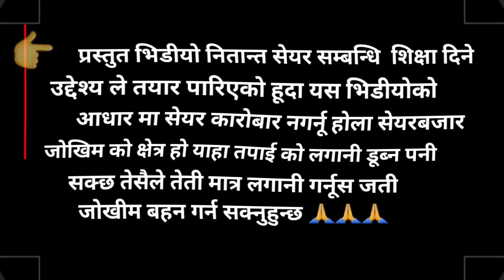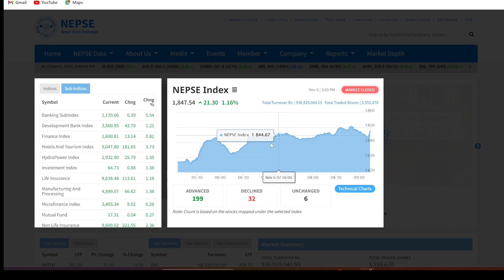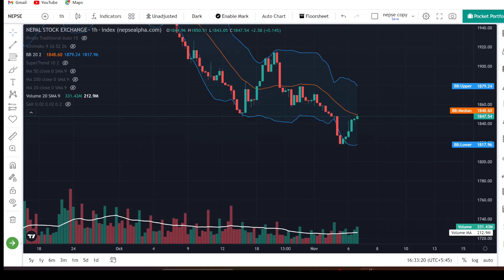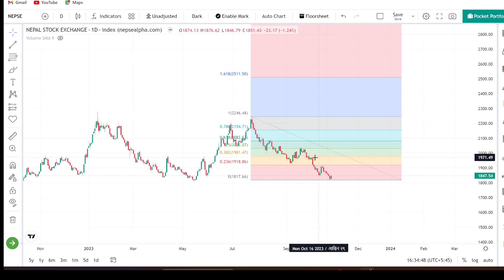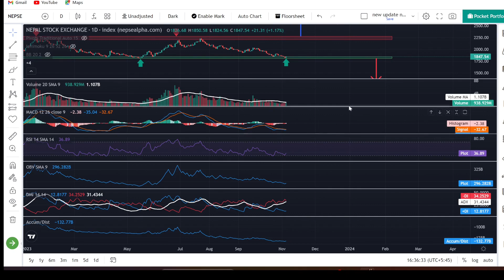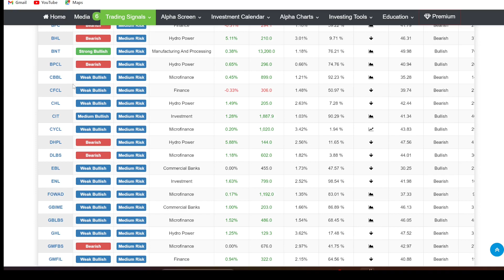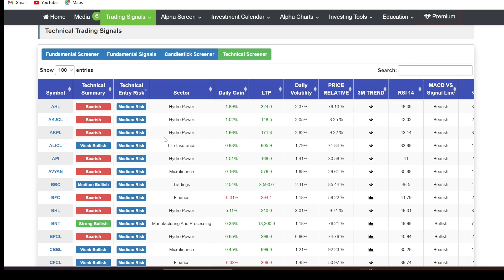NEPSE Technical Analysis/NEPSE Update/NEPSE Chart Analysis,by bikalpa giri